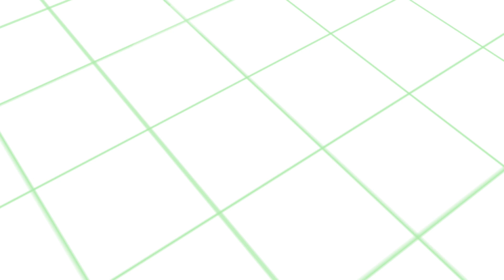Konferencja z Polonią - III edycja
20 grudnia spotkamy się - na żywo lub online - w Centrum Łukasiewicz podczas III edycji Konferencji z Polonią.

To wyjątkowe wydarzenie skierowane jest do polskich naukowców z całego świata oraz badaczy z instytutów Sieci Badawczej Łukasiewicz. To niepowtarzalna szansa na integrację, wymianę wiedzy i doświadczeń, a także na budowanie silnej współpracy. W agendzie wydarzenia inspirujące panele dyskusyjne, sesja World Café oraz spotkania matchmakingowe.

Nie przegap szansy! Dołącz stacjonarnie (Poleczki 19, Warszawa) lub online – 20 grudnia 2023 r., od 15.30 do 22.00 CET. Bezpłatna rejestracja już otwarta